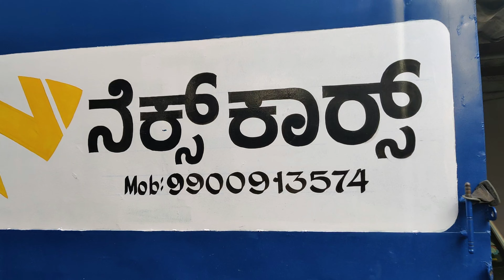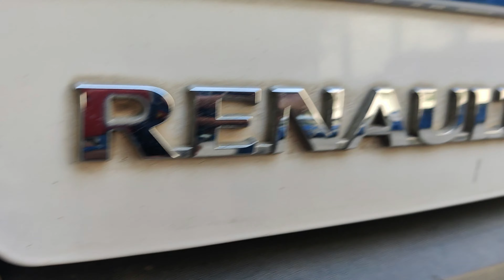CHEAPEST SECOND HAND CARS IN KARNATAKA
Address:
NEXCAR UNIT 1
1st cross, behind Vijanagar Nursing College, near Sri Dathri Builders, Bengaluru, Karnataka 560092